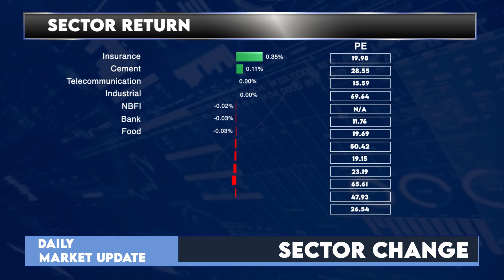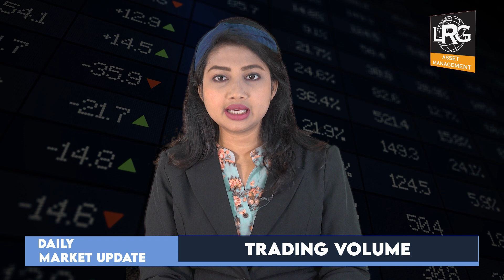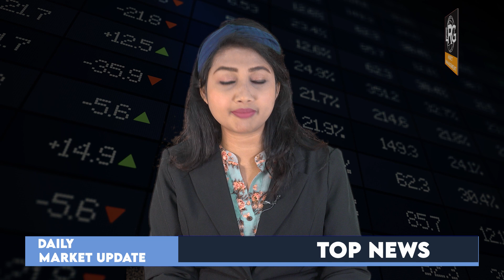Dhaka Stock Exchange Today - 04 September 2023 | English | Daily Share Market News | LR Global